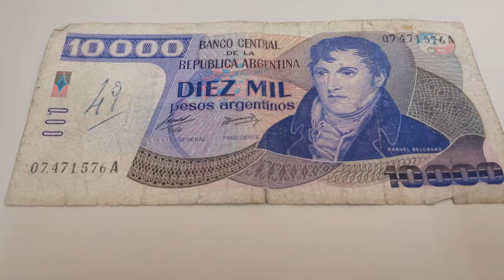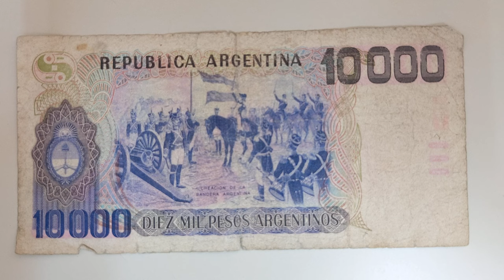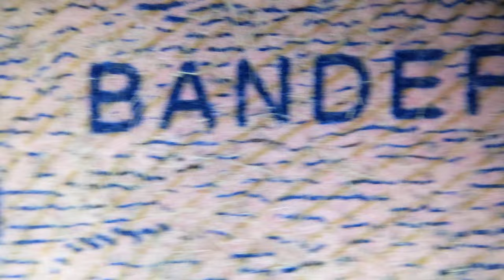10.000 Pesos Argentinos under the microscope, demonetized in 1988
This is a 10000 Pesos Argentinos banknote from 1985. You can observe the effigy of General Manuel Belgrano, and picture "Creation of the Argentine Flag by General Manuel Belgrano"

Signed by Horacio A. Alonso and Juan J. A. Concepción. Diez mil pesos argentinos.